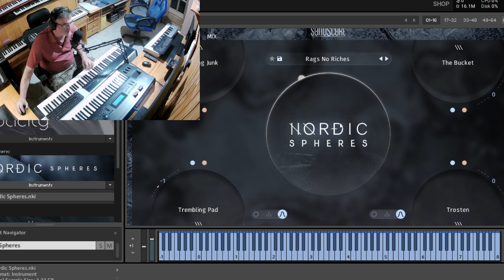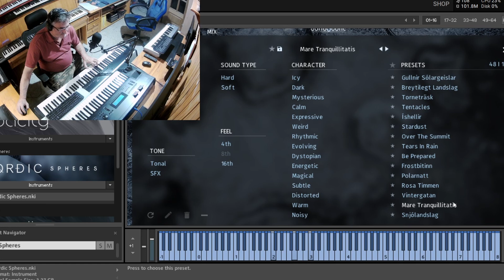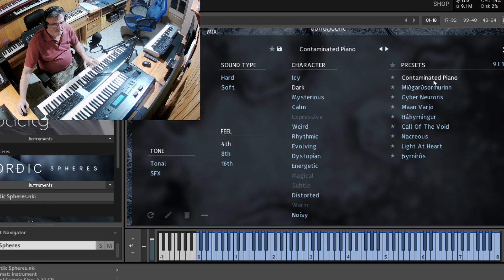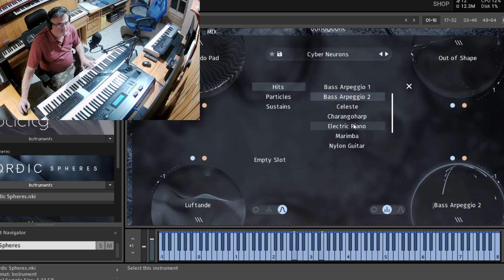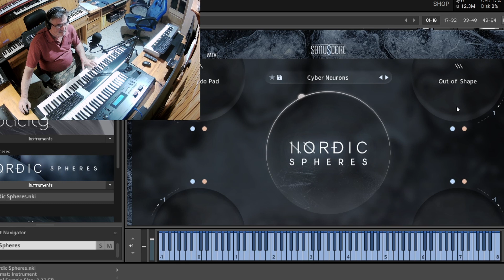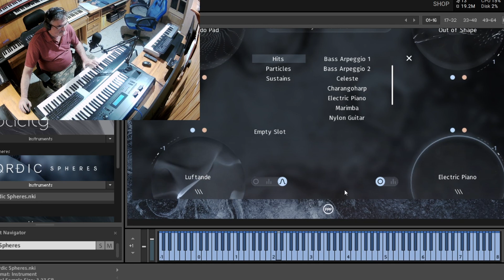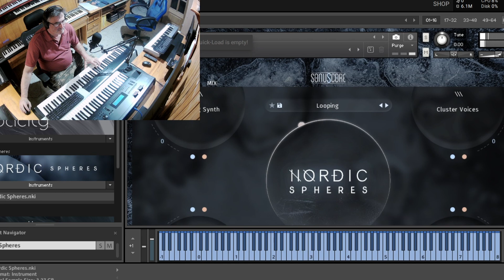Nordic spheres para Kontakt Sonuscore Texturas asfixiantes y distópicas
Testeo del Nordic spheres para kontakt